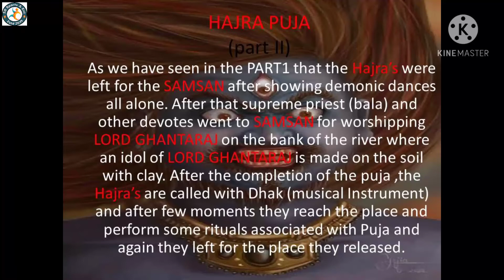HAJRA PUJA (PART-II)-SAPATGRAM SEVOK SAMITY, DHUBRI, ASSAM|CHARAK PUJA|NIL PUJA|GAJON FESTIVAL